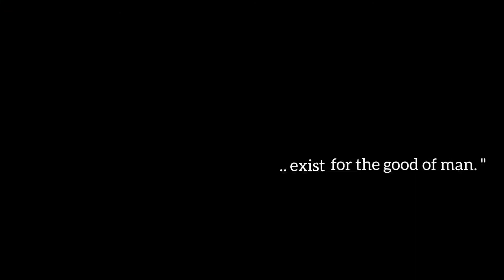MUSASHI MIYAMOTO mural painting | Time-lapse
Musashi Miyamoto from Vagabond Mural Painting

Materials: Enamel paints on hardiflex walls
Duration: 5 days

BGmusic:
RUDE - Ethernal Youth